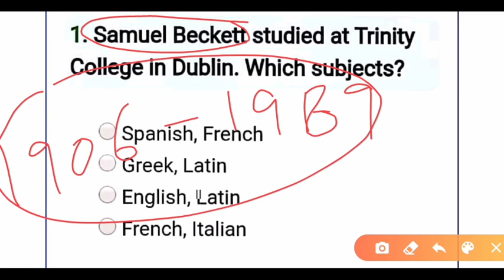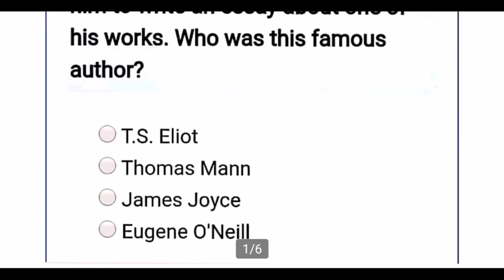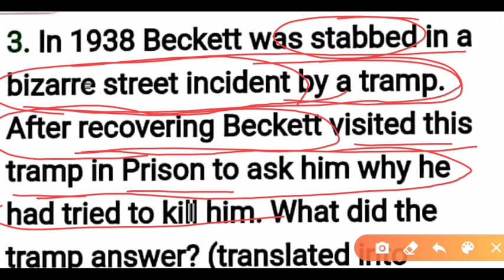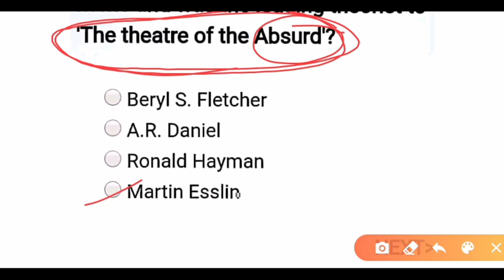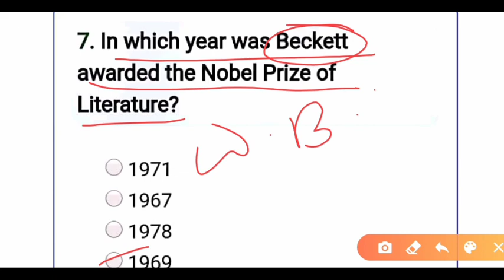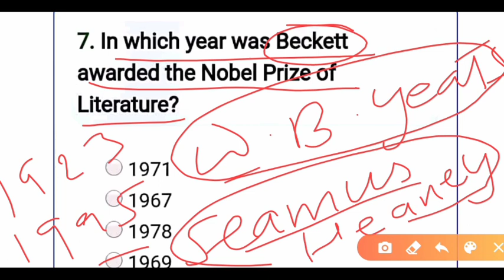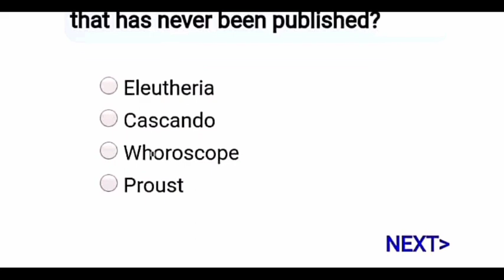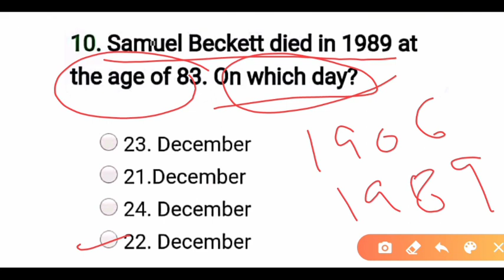Important questions on Samuel_Beckett💥✍️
Good morning dear learners,
Thank you so much for your kinda love, reinforcement and care everything which you have given through this video because it was my second video in YouTube specially in the field of English literature.
it's really good thing for me that it is being liked by you all and the best thing for me its making me encouraged to make more videos better than this one for you. keep sharing, keep motivating us.

I'm grateful to all of you for such kind of sharing and caring 🙏💖🤗💥😇

Dear learners if you are preparing for uttarakhand lt/lecturer and other state teaching exams so you can watch our special series of lt/lecturer , links have been given below 👇👇

dear learners if you want to learn more about English literature you can visit our playlist 💥